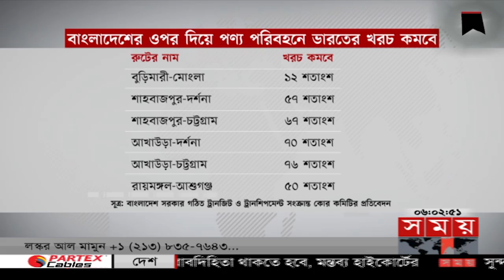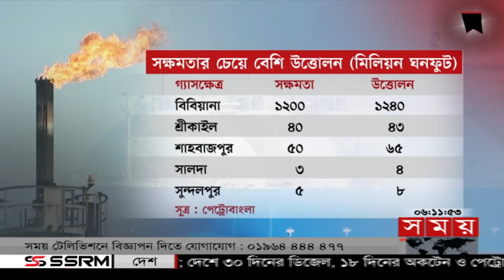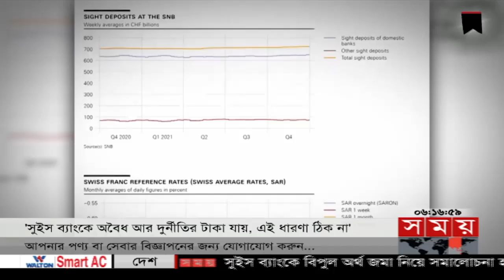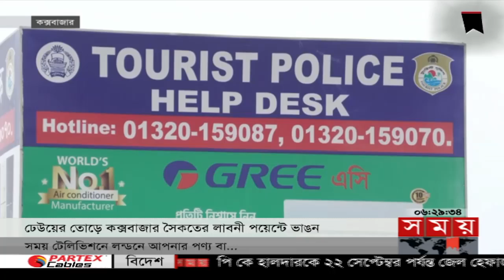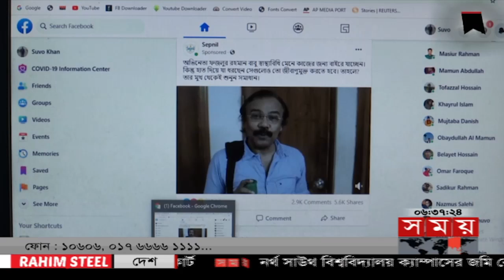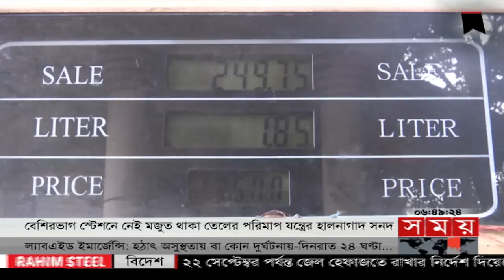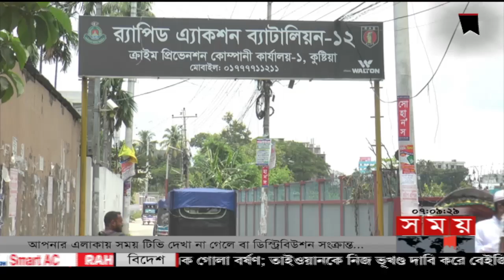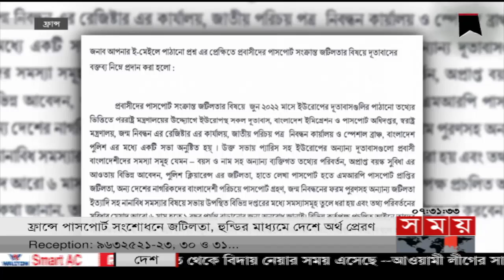ভোরের সময় | ভোর ৬টা | ১১ আগস্ট ২০২২ | Somoy TV Bulletin 6am | Latest Bangladeshi News